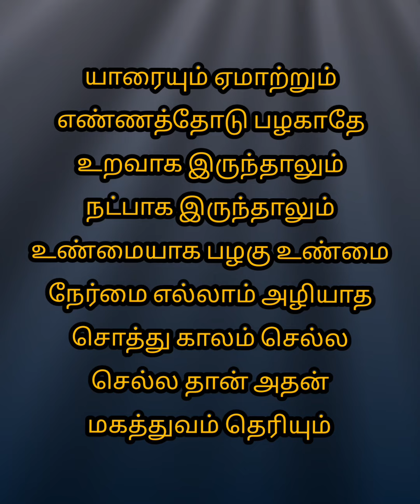ஸ்ரீ கிருஷ்ணரின் உபதேசங்கள்mahabharatham sri krishna motivational quotes in tamil